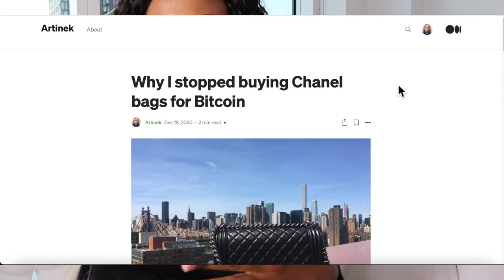Why I Stopped buying Chanel for Bitcoin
Chanel Jumbo retails for $7,400 in New York today versus Bitcoin price is $54,780 (as of the upload date March 9, 2021). My Medium article is titled: Why I stopped buying Chanel bags for Bitcoin